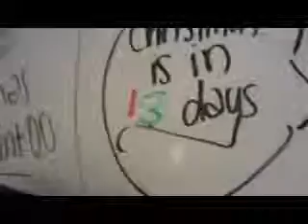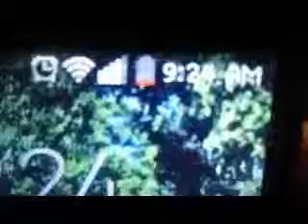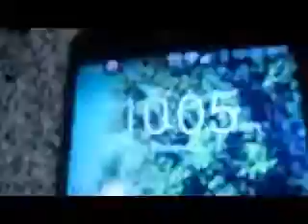Day in the Life Part 1 | 12. 12. 14